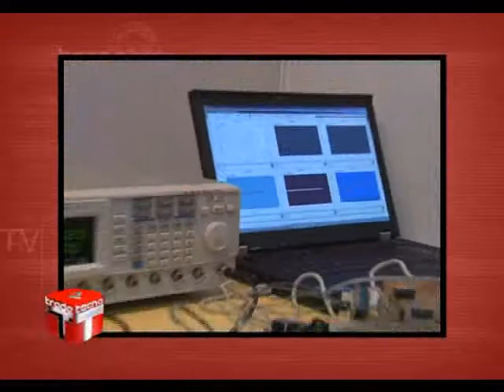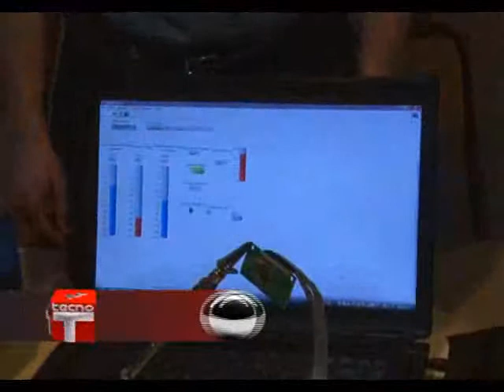Jornadas de Vinculación Tecnológica de la UTN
Estuvimos en las Jornadas de Vinculación Tecnológica de la UTN (Facultad Regional Avellaneda), cuyo objetivo fue fomentar la relación universidad-empresa.